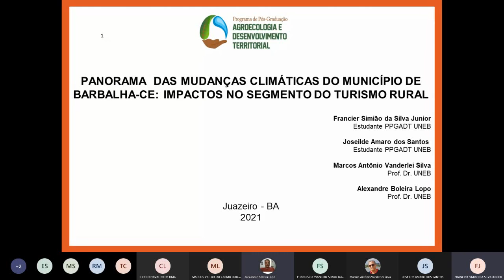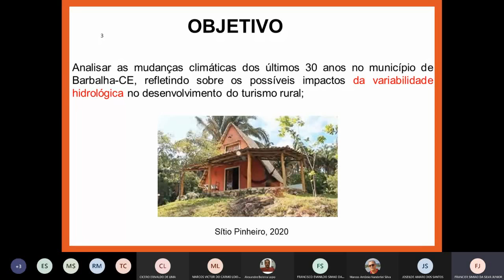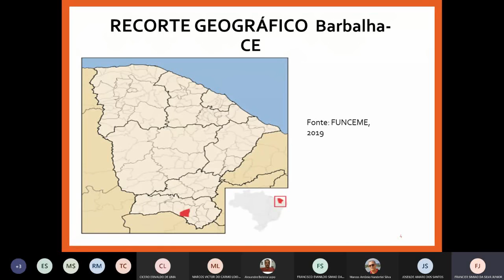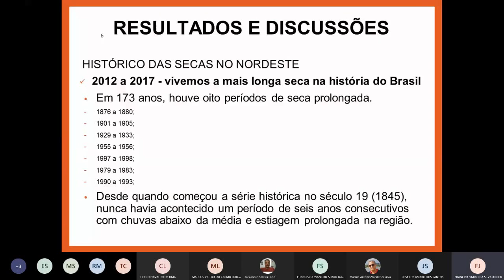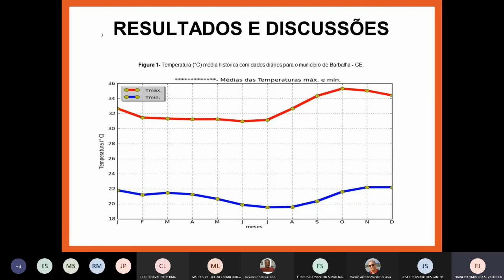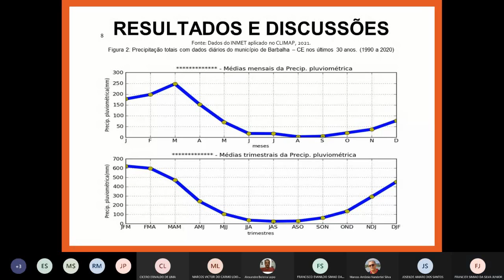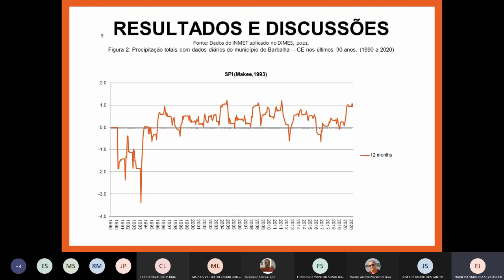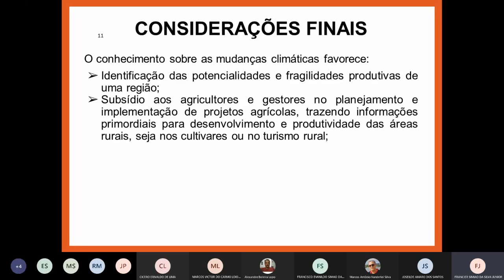Defesa técnica: Mudanças Climáticas. Analise em Barbalha-CE